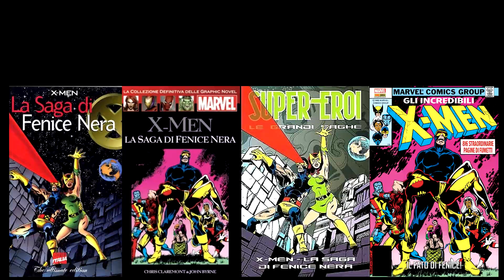X-MEN, Chi sono? Cosa leggere? | GUIDA AL PERSONAGGIO Lo Sconosciuto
Letture:
▶ Noi Siamo gli X-Men
▶ La Saga di Fenice Nera NOTA
▶ House of M
▶ Inarrestabili o
▶ Giorni di un Futuro Passato

NOTA: la Saga di Fenice Nera la trovate anche in:
X-Men: La Saga di Fenice Nera #
Super-Eroi: le grandi saghe #41
Marvel Omnibus # 17 - Gli Incredibili X-Men 2
Marvel Graphic Novel Hachette #8

Per Approfondire:
▶ Prime Storie Marvel Masterworks
▶ Avengers vs X-Men
▶ Era di Apocalisse
▶ Massacro mutante
Parte 1 o
Parte 2 o
▶ E come Extinzione, disponibile in:
      oppure in: "100% Marvel Best #17" o "Super-Eroi: le grandi saghe #60"
▶ Dio ama L'uomo Uccide
▶ Nuovissimi X-Men Gli Eroi di Domani

Buona visione!

Seguitemi sui social qua sopra per rimanere sempre aggiornati sulle attività del canale, o per contattarmi.

▶️ Iscrivendovi alla prova gratuita di 30 giorni di AMAZON PRIME da qui

Potete con questi metodi far ricevere al canale dei buoni che utilizzerò per farlo crescere e progredire.
⚠️ Funzionerà se partite a navigare esclusivamente dai link che vi lascio sopra, dato che solo quelli sono collegati al canale.